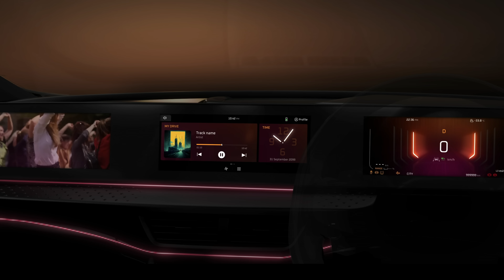Le Chalaang Official Anthem | A.R. Rahman | Mahindra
The “Le Chalaang” anthem, composed by A.R. Rahman, is an enthralling piece that bridges the
gap between technology and music that touches the soul. The electric vision of the maestro and
the innovation that Mahindra strives for, build the perfect symphony that showcases how India is
entering the world of electric vehicles.
Be a part of India’s leap into the future with “Le Chalaang” as A.R. Rahman and Mahindra
celebrate Indian innovation on a global stage.

Audio Credits:
Singer- Alexandra Joy, Riya Duggal, Simran Duggal
Additional Vocals- Haripriya
Project Manager: Karthik Sekaran
Musicians: Guitar - Keba Jeremiah
Flute - PMK Naveen Kumar
Percussion - Hariprasad
Saxophone - Ashish Venkateswaran
Additional Programming- Nakul Abhankar, Prashanth venkat
Sound Engineers- Panchathan Record inn
Suresh Permal, Karthik Sekaran, Aravind Crescendo, Suryansh, Sathish V Saravanan,
Sarthak Kalyani
AR Studio, Mumbai- Hriday Gattani, Dilshaad Shabbir Shaikh, Harshil Pathak
Mixed & Mastered by- Nitish R Kumar
Surround Mix by- Suresh Permal
Dolby Atmos by- Riyasdeen Riyan
Musician Coordinator- Samidurai R, Abdul Haiyum